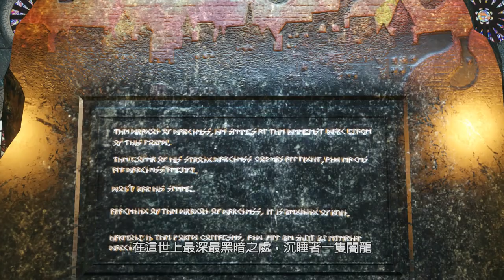勇者鬥惡龍 英雄集結 多瓦多齊亞 隨意玩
這遊戲一開始不熟玩的流程且沒什麼回血手段,
加上我也沒有特別練級農錢的打算時玩得挺辛苦的,
不過當潔西卡出現後真的就變得很輕鬆,
而且玩了很久才發現點力量和智力對普攻根本沒影響,
茱麗葉點力量根本點錯了Orz,還好新角色出現換個順眼的就好,
目前看來這遊戲靠爆擊回魔然後技能猛發才是王道吧?